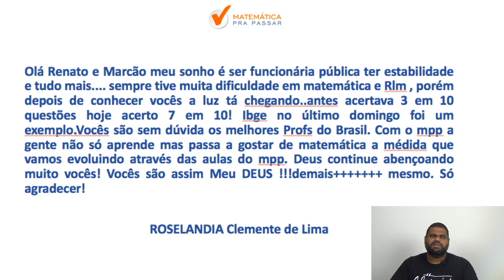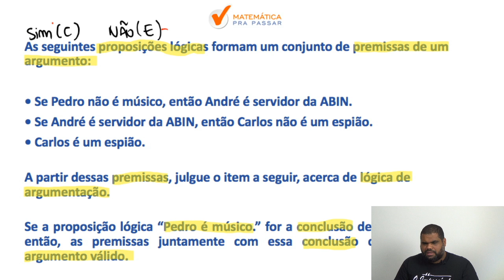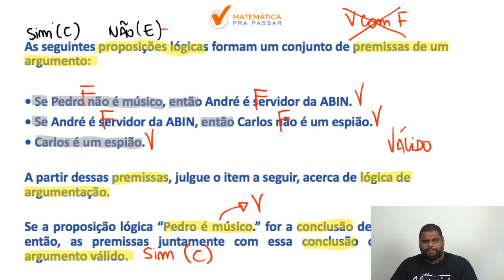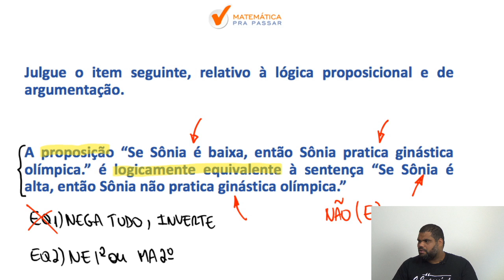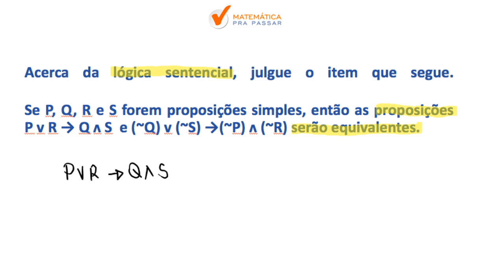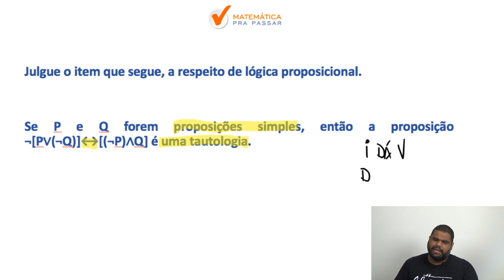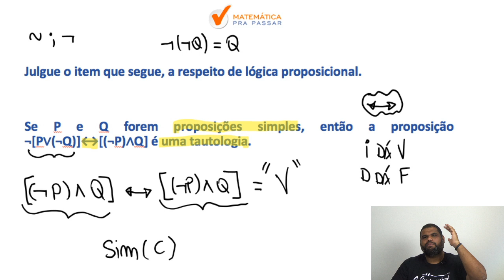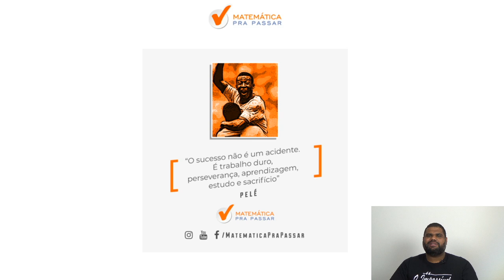PC DF : APRENDA COMO RESPONDER AS QUESTOES DE RLM DA PC DF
Nesse vídeo nosso professor, marcao, ensina o Raciocínio Lógico para a PCDF. Você irá aprender um Método para estudar e assuntos que eram um bicho papão de forma Simples e Objetiva, mas após essa aula você irá colocar em prática e vai aprender Raciocínio Lógico para a PCDF.